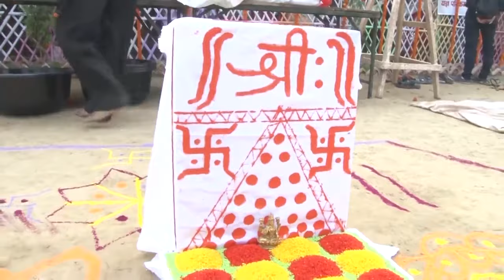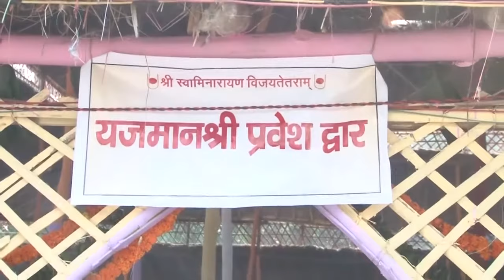Janmsthan Udghatan Mahotsav Chhapaiya 15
With the blessings of H.H 1008 Acharya Shree Koshalendraprasadji Maharaj, Shree Swaminarayan Mandir Chhapaiya celebrated Janmsthan Udghatan Mahotsav from 31st October 2017 to 4th November 2017.